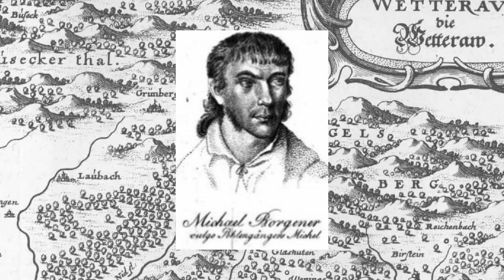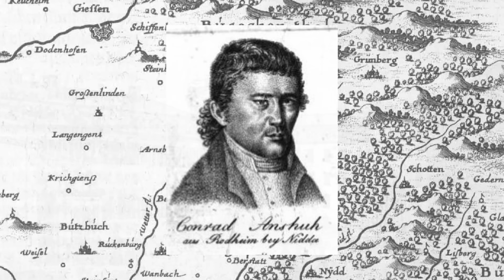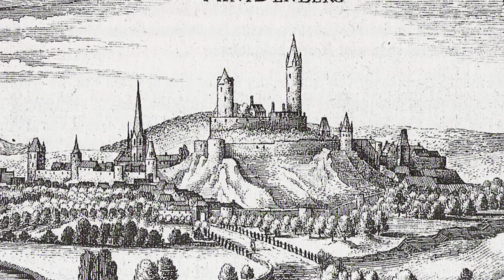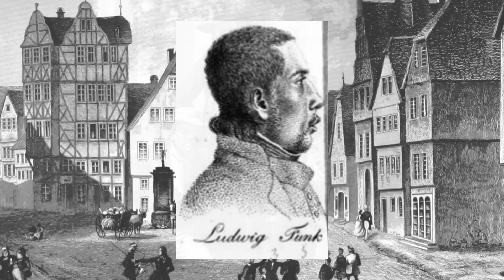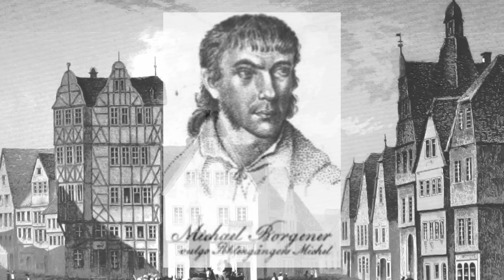die Räuber Conrad Anschuh & Johannes Borgener -Kriminalfall 19. Jahrhundert- true crime deutsch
die Räuber Conrad Anschuh und Johannes Borgener waren zum Beginn des 19.Jahrhunderts in der Wetterauer, und in der Vogelsberger Räuberbande aktiv- historischer Kriminalfall-true crime deutsch historisch

die beschrifteten Bilder zeigen Originalfotos/Originalschauplätze. bei den nicht beschrifteten Bildern handelt es sich um Bilder aus der Public Domain, oder um KI generierte Bilder.  der Hinweis auf KI in diesem Video bezieht sich ausschließlich auf einige der dargestellten  Bilder. die Inhalte werden persönlich recherchiert und erstellt.

Bei den Hintergrundbildern handelt es sich soweit wie möglich um die benannten Städte oder Gegenden, wenn dies nicht möglich ist handelt es sich um Orte aus der näheren Umgebung.